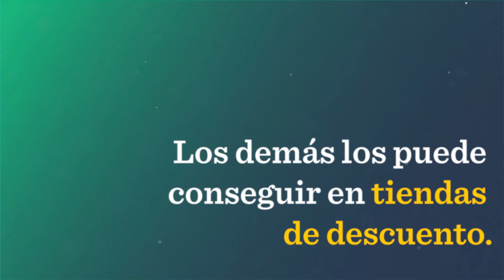Arme su equipo asequible de suministros de emergencia :15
Su hogar necesita suministros básicos de emergencia. No tienen que costar demasiado. Probablemente ya tenga muchos de ellos. Visite mass.gov/BePrepared